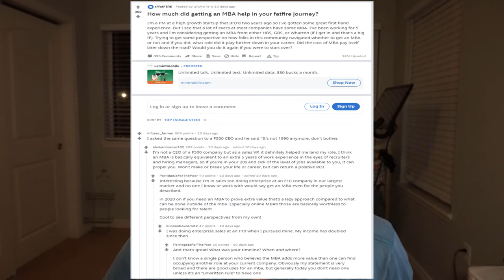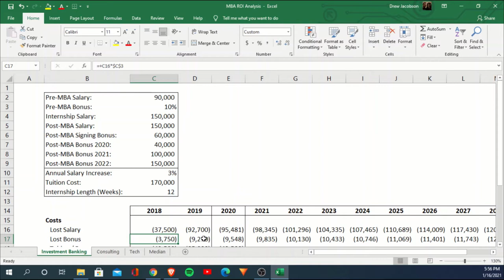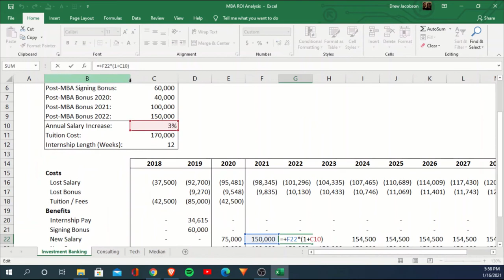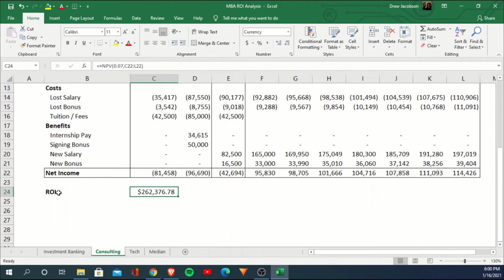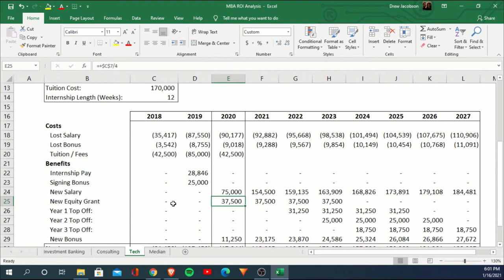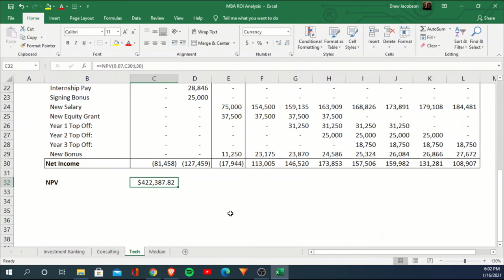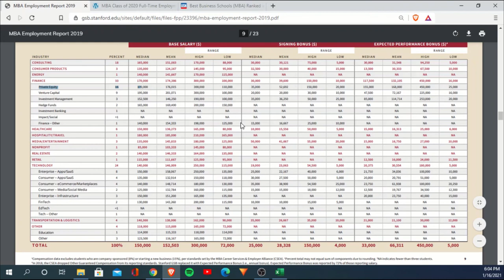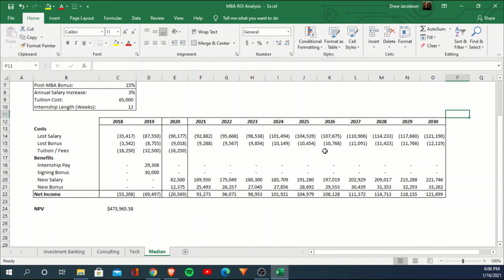Is A Full Time MBA Worth It in 2021?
Take a look at a quick NPV analysis on getting your MBA full time in 2021.